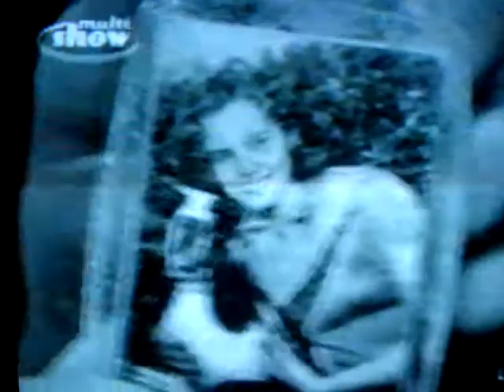Ana Paula Arósio - Casa de Boneca 2001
Ana Paula em entrevista ao Multishow, contando um pouco da sua carreira e da peça Casa de Boneca no Rio de Janeiro em 2001.